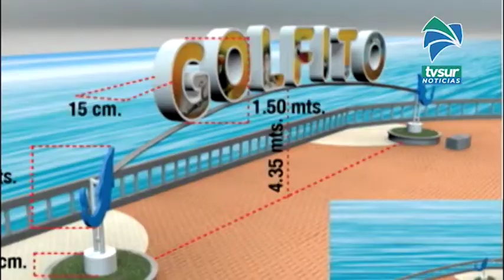Parador fotográfico en Golfito y Casa de la Música en Coto Brus serán inauguradas